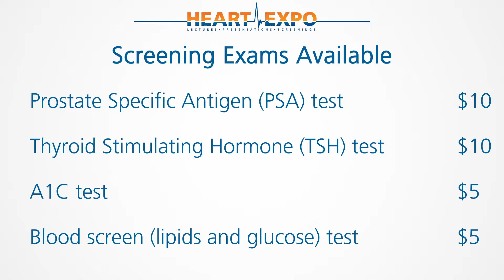Heart Expo 2019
On Saturday, March 2, the International Heart Institute at Providence St. Patrick Hospital will host the 16th Annual Heart Expo from 7am until noon at the Broadway Building Conference Center.  Cardiologist Dr. Brad Berry tells us what to expect. Everyone is welcome and admission is free to the public. Screening exams are also offered at a reduced rate. To find out more visit Montana.Providence.org